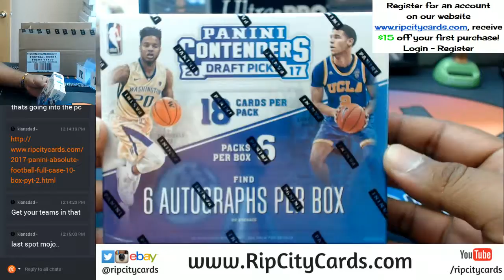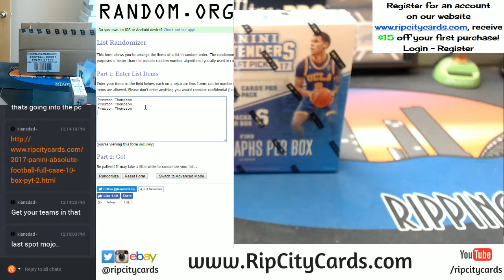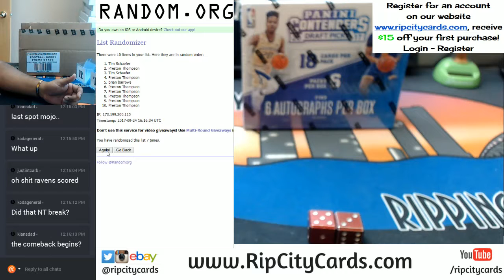GIVEAWAY 2017 18 Panini Contenders Basketball Draft Picks Box #1 09242017